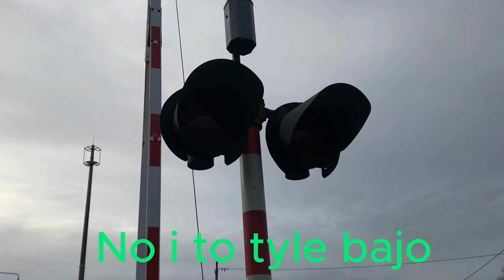Prezentacja Przejazdu Kolejowego w Jankowej Żagańskiej [CZYTAJ OPIS!!!]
Z powodu jakiejś usterki mojego programu do montażu niestety trochę napisy nie wyszły!

Pozdrawiam MK i @2112SSF @Filipmk-x1o i @przyszlymk